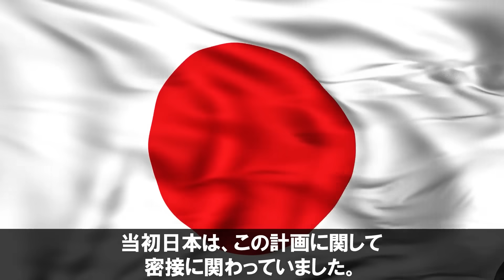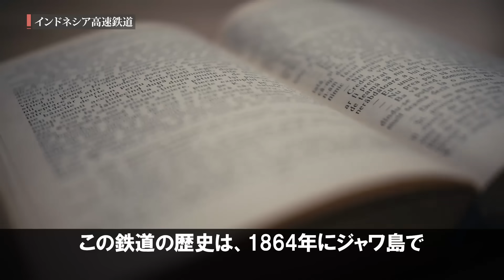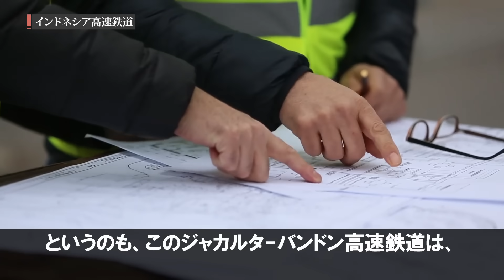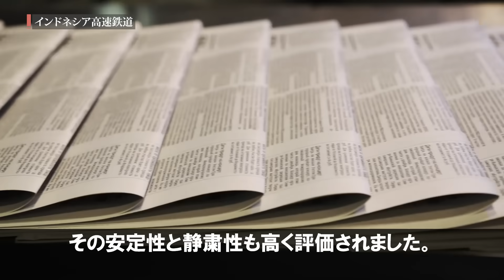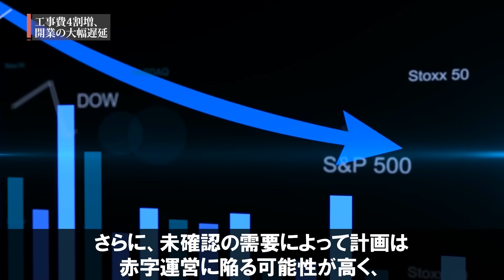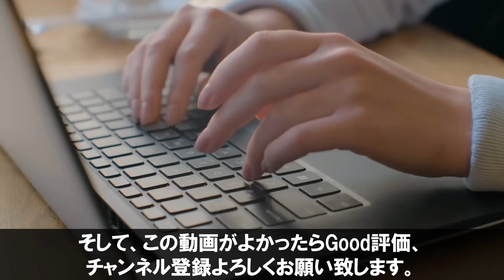【衝撃】インドネシア高速鉄道で問題発生！「日本を選べば良かった…」中国を選んだ結果ヤバすぎる事態に…